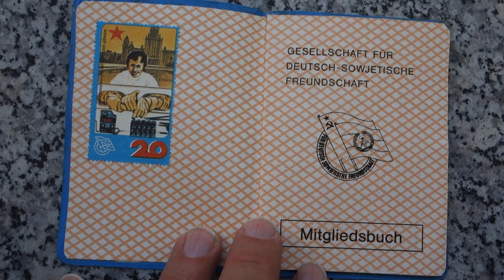Was es nicht alles gab!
Ausweis Deutsch- Sowjetische Gesellschaft